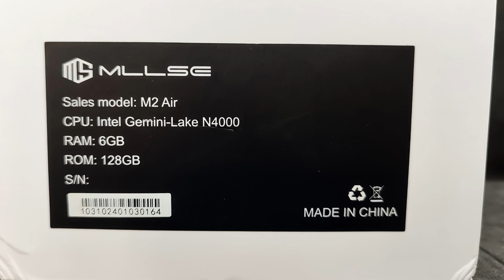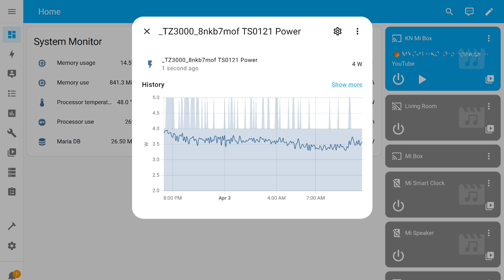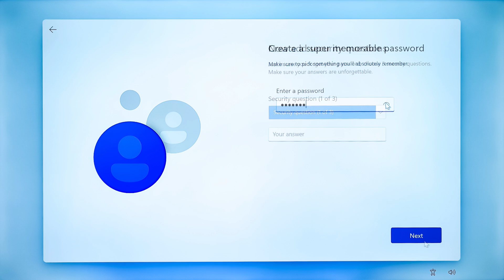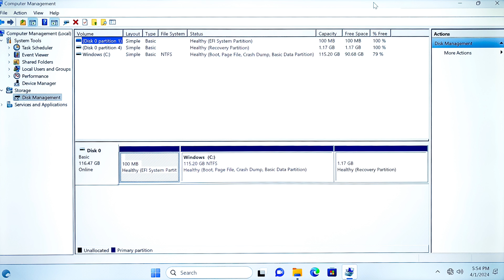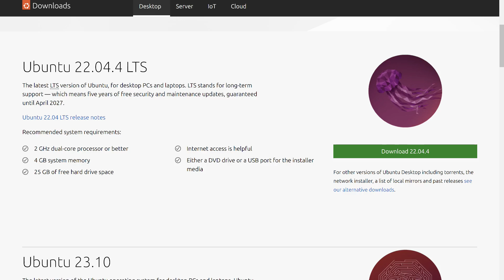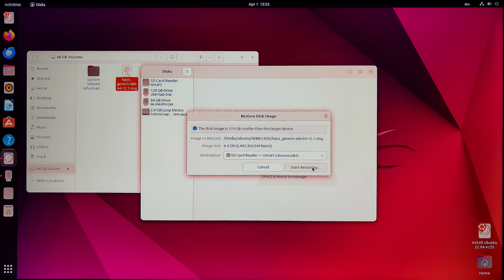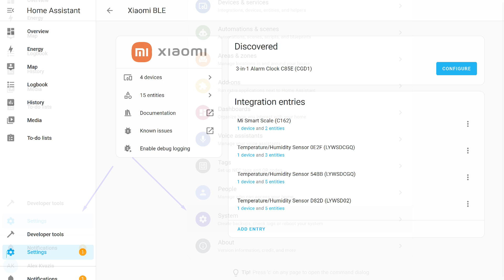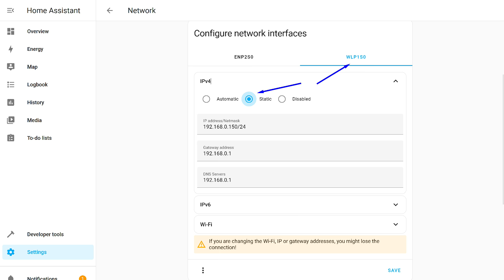MLLSE Mini PC M2 Air - безвентиляторный мини ПК на Intel N4000, установка Home Assistant OS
Продолжение знакомства с безвентиляторными мини ПК для использования в качестве сервера умного дома Home Assistant. В этом обзоре рассмотрим MLLSE Mini PC M2 Air - на Intel N4000 с 6 ГБ ОЗУ и 128 ГБ EMMC и установим на него Home Assistant OS.

💳Купить на Aliexpress (если не открывается первая ссылка, пробуем вторую):
➡ MLLSE Air N4000
✔️ MLLSE Official Store или
✔️ MLLSE Choice Store или

➡ Soyo M2 Air N4000 (полный аналог)
✔️ Stone`s Store или
✔️ SOYO Global Official Store или

➡ UPS 12-14 V 55 W или

00:00 - Вступление
00:56 - Параметры и поставка
02:42 - ИБП
03:28 - Конструкция
04:21 - Разборка
05:14 - Первый запуск
06:47 - BIOS
08:03 - Home Assistant OS
11:07 - Home Assistant
14:34 - Вывод